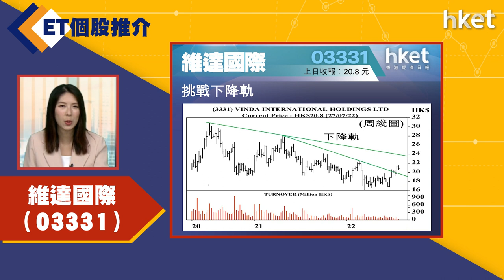【ET個股推介】維達國際（03331)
今日ET個股推介－維達國際 （03331）